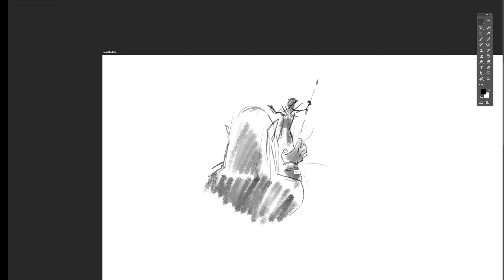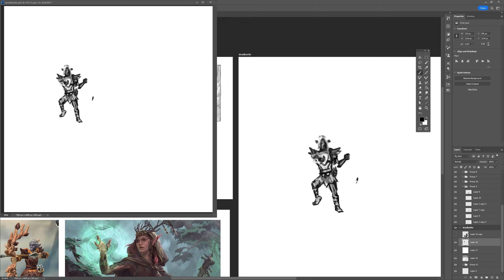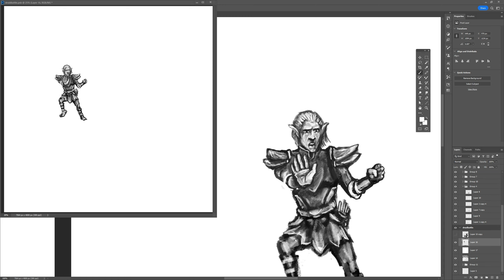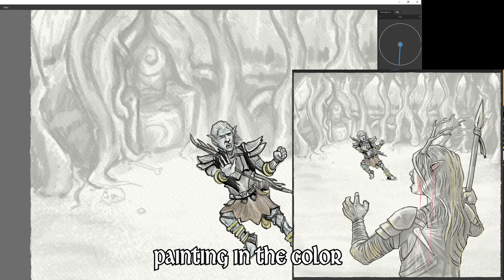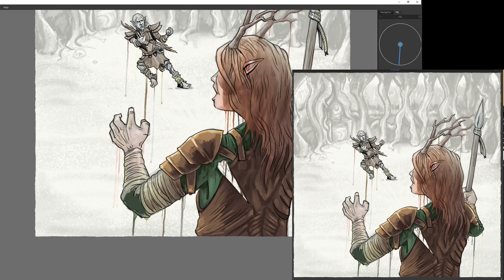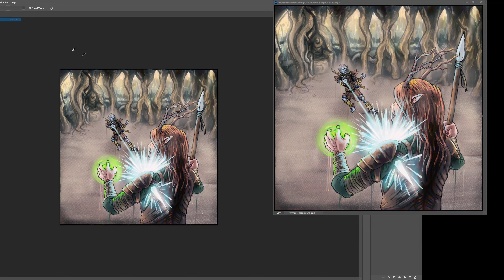[Timelapse] Battling Druids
Did this commission of a highlight from a DnD campaign